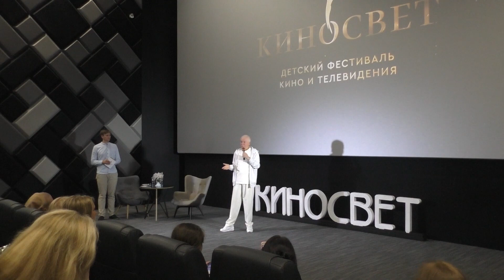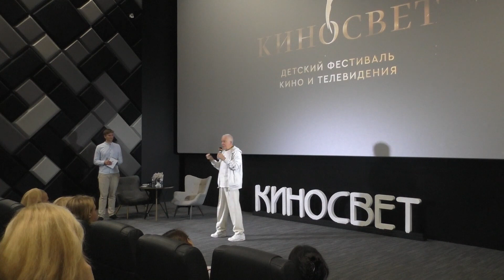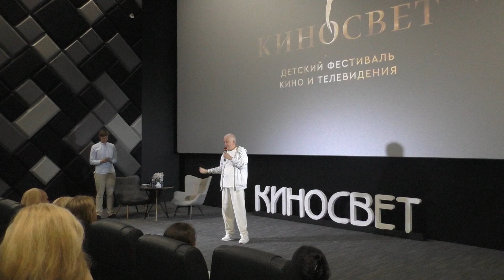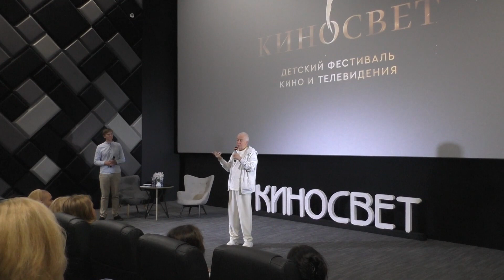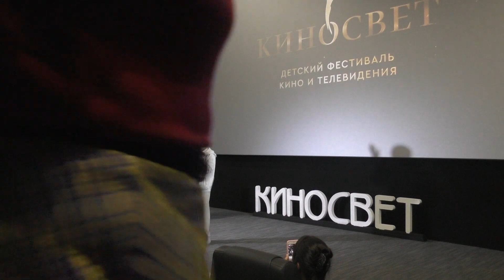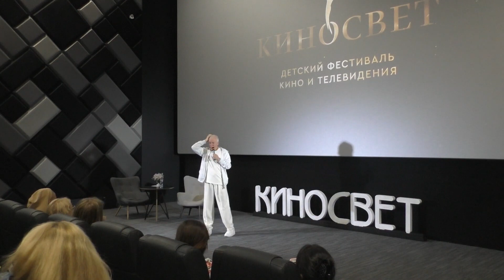07/07/2022, Встреча со зрителями фестиваля кино и телевидения «Киносвет» - Александр Хакимов, Минск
Темы, затронутые в этом видео:
● Практика молитвы – 1:03
● Когда получается молитва – 20:11
● Настроение для молитвы  – 27:37
● Молитва за близких – 36:06
● Как отличить мои усилия от воли Бога – 38:45
● Межрелигиозные связи – 1:00:48
● Где искать радость – 1:09:18

Цитаты:
● Молитва требует веры.
● Необходимо потерять надежду на материальное счастье.
● При помощи йоги можно сосредоточиться. При сосредоточении можно творить молитву.
● Бог не причинят никому вреда.
● Если познать душу, то не будет страха смерти.
● Общаться с Богом — это не дешевая вещь.
● В материальном мире нет прощения.
● Простить может тот, кто на самом деле любит.
● Проблема человека в том, что он не умеет общаться с Богом.
● На место Бога становиться материальная наука, если вера не подтверждается знанием.
● Уныние, скорбь, депрессия — не пускайте это в сердце.

Дорогие друзья, при желании вы можете сделать пожертвования от вашего сердца